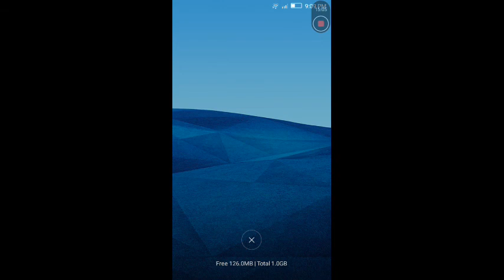Clash of clans th 5 v\s th 9